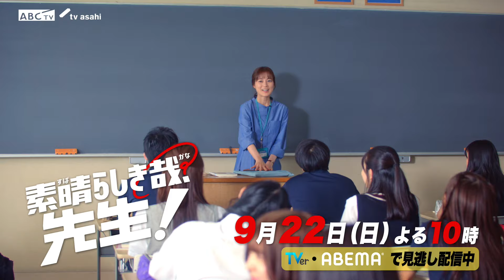ドラマ【素晴らしき哉、先生！】6話PR 「いいんだよ、完璧じゃなくて。」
ABCテレビ・テレビ朝日系列
【日10ドラマ】素晴らしき哉、先生！

9月22日(日)よる10時　第6話放送！

‹6話あらすじ›
大友聖也（小関裕太）と正式に別れた直後、自身の妊娠を知った笹岡りお（生田絵梨花）は、妹のせり（内海誠子）に打ち明けただけで、学校でも家でも表面上は通常の生活を続ける。ただし、飲酒でのストレス解消は封印。りおの鬱々とした日々に拍車がかかる。
そんなある日、教師にとって「地獄」とされる夏休み中の休暇取得をめぐって、大隈豪（桐山漣）と木元重明（浜谷健司）が激しく衝突。休む権利を主張する豪と、その皺寄せは同僚だけでなく生徒にも及ぶと非難する木元。対して豪は、教師が無理をしなければ成り立たない現状に反旗も翻さず、大人しく泣き寝入りするべきなのかと反論。木元はもとより教職員の大半を敵に回そうとも、一歩も譲らない豪の強メンタルが、今のりおには羨ましく思え…。
３年Ｃ組では、夏休み明けに行われる文化祭の催事について、クラス会議が開かれる。無気力な生徒たちと、それを鼓舞しようと躍起な山添快斗（葉山奨之）。そんな中、なんでもいいと言いながら他者の意見に文句を言う生徒が現れ、教室は険悪なムードに。対処すべきりおはどこか上の空で…。
その夜、りおは父の秀樹（高橋克典）から、沢井谷玲奈（茅島みずき）と吉沢誠（田口浩正）の秘密を知らされる…！？